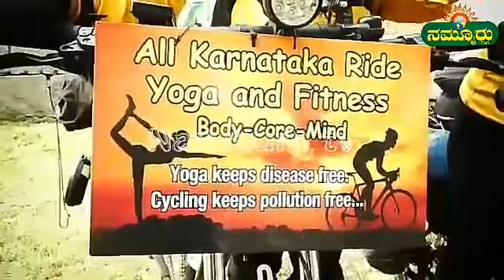ಜನ-ಜಾಗೃತಿಗಾಗಿ ಸೈಕಲ್ ಜಾಥಾ..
ಬಳ್ಳಾರಿ /ಹೊಸಪೇಟೆ:ಆರೋಗ್ಯ,ಯೋಗ, ಪರಿಸರ ಸಂಕ್ಷಣೆಯ ಜನ-ಜಾಗೃತಿಗಾಗಿ ರಾಜ್ಯಾದ್ಯಾಂತ ಸೈಕಲ್ ಜಾಥ ಕೈಗೊಂಡಿರುವ ಬೆಂಗಳೂರು ಮೂಲದ ಯುವಕರು, ಇದೀಗ ವಿಶ್ವಪ್ರಸಿದ್ಧ ಹಂಪಿಗೆ ಬೇಟಿ ನೀಡಿ ಸೋಮವಾರ ಜಾಗೃತಿ ಉಂಟು ಮಾಡಿದರು.

ಬೆಂಗಳೂರಿನಿಂದ ಸೈಕಲ್ ಜಾಥ ಕೈಗೊಂಡಿರುವ ಯುವಕರು, ಆರೋಗ್ಯ,ಯೋಗ, ಪರಿಸರ ಸಂಕ್ಷಣೆ ಜಾಗೃತಿ ನಾಮಫಲಕವನ್ನು ತಗಲು ಹಾಕಿಕೊಂಡು, 30 ದಿನಗಳ ಕಾಲ ರಾಜ್ಯದ 30 ಜಿಲ್ಲೆಗಳ ಪ್ರವಾಸ ಕೈಗೊಂಡಿದ್ದಾರೆ.

ಬೆಂಗಳೂರಿನ ಕಂಪನಿಯೊಂದರ ಉದ್ಯೋಗಿಗಳಾಗಿರುವ ಯುವಕರು, ನಿತಿನ್ ಗೌಡ, ರೋಹಿತ್ ಆರಾಧ್ಯ ಹಾಗೂ ಕಪಿಲ್ ಶರ್ಮಾ ತಮ್ಮ ಸೈಕಲ್ ಮೂಲಕ ಹಂಪಿಗೆ ಬಂದಿದ್ದು, ಇದೇ ವೇಳೆ ತಮ್ಮ ಜೊತೆಯಲ್ಲಿ ತಂದಿದ್ದ ರಾಷ್ಟ್ರಧ್ವಜವನ್ನು ಸ್ಥಳದಲ್ಲಿ ಹಿಡಿದು ದೇಶ ಪ್ರೇಮ ಮೆರೆದರು.

ಸೆ.24, 25ರಂದು ಬಳ್ಳಾರಿ ಜಿಲ್ಲೆಯ ತುಂಗಭದ್ರಾ ಜಲಾಶಯ, ಐತಿಹಾಸಿಕ ಹಂಪಿ ಸ್ಮಾರಕಗಳು, ದೇವಾಲಯಗಳು, ಸುತ್ತಲಿನ ಪ್ರವಾಸಿ ತಾಣಗಳು, ಹೊಸಪೇಟೆ ತಾಲೂಕಿನ ಐತಿಹಾಸಿಕ ತಿಮ್ಮಲಾಪುರದ ತ್ರಿಕೂಟೇಶ್ವರ ಹಾಗೂ ಶ್ರೀ ಕೃಷ್ಣ ದೇವಸ್ಥಾನಗಳಿಗೆ ಭೇಟಿ ಅಲ್ಲಿನ ಪ್ರವಾಸಿಗಳಿಗೆ ಸೈಕಲ್ ಮೂಲಕ ಯೋಗ ಆರೋಗ್ಯ ಕ್ಷೇಮ, ಇದರಿಂದ ದೈಹಿಕ ಸಾಮಾರ್ಥ್ಯ ಧಾಮ. ಪರಿಸರ ಸಂರಕ್ಷಣೆ ಎಲ್ಲರ ಹೊಣೆ, ಇದರಿಂದ ಶುದ್ದ ಗಾಳಿ, ಶದ್ದ ಆಹಾರ, ಹಾಗೂ ಶುದ್ದ ವಾತಾವರಣ. ಇನ್ನು ಮದ್ಯ ಸೇವನೆ ಶರೀರಿಕ ನಾಶ, ಇದರಿಂದ ವ್ಯವಕ್ತಿತ್ವ ನಾಶ ಎನ್ನುವ ಪ್ರಚಾರದೊಂದಿಗೆ ಹಂಪಿಗೆ ದೇಶ-ವಿದೇಶಗಳಿಂದ ಆಗಮಿಸಿದ್ದ ಪ್ರವಾಸಿಗರಿಗೆ ಜಾಗೃತಿ ಮೂಡಿಸಿದರು. ಹಂಪಿ ಪ್ರವಾಸದ ಬಳಿಕ ರಾಯಚೂರು, ಬೀದರ್ ಜಿಲ್ಲೆಗಳ ಪ್ರವಾಸ ಮಾಡಲಿದ್ದಾರೆ. ಪ್ರತಿದಿನ ಬೆಳಿಗ್ಗೆ ತಮ್ಮ ಸೈಕಲ್ ಮೂಲಕ ಪ್ರವಾಸ ಆರಂಭಿಸುವ ಇವರು ಸಂಜೆವರಗೆ 100 ಕಿಮೀ ದಾರಿಯನ್ನು ಕ್ರಮಿಸಿ, ಸುರಕ್ಷಿತ ಸ್ಥಳದಲ್ಲಿ ವಾಸ್ತವ್ಯ ಹೂಡುತ್ತಾರೆ.